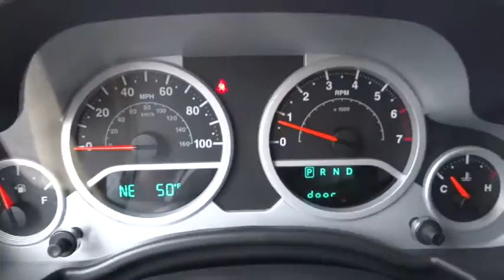2010 Jeep Wrangler Charleston, WV, Beckley, Princeton, Roanoke, Blacksburg B074B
2010 Jeep Wrangler

Ramey Save-A-Lot
4523 Robert C. Byrd Drive